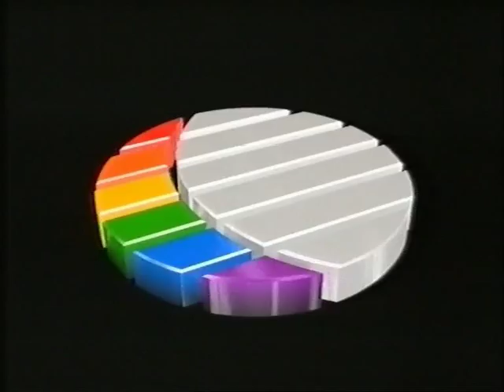Various Central Idents/Continuities/News Intro 2/3 - Late 80s - '96, UK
Some more Central related media from various dates (circa late 80s - 96).